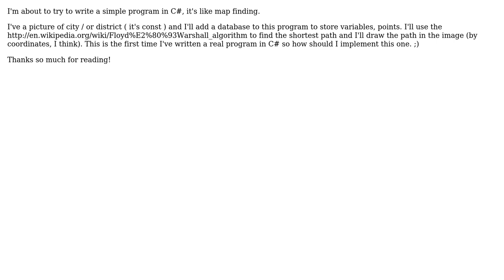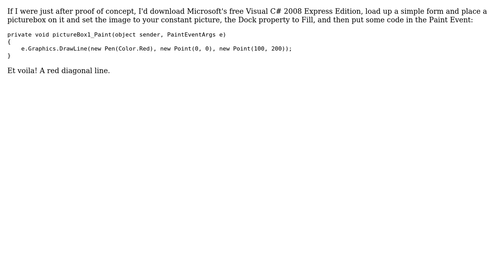C# - Shortest path map finding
With thanks & praise to God, and with thanks to the many people who have made this project possible! | Content (except music & images) licensed under CC BY-SA | Music | Images & others | With thanks to user Jonathan user Dzung Nguyen and the Stack Exchange Network Trademarks are property of their respective owners. You are responsible for your own actions.